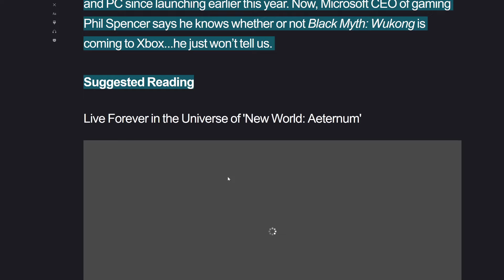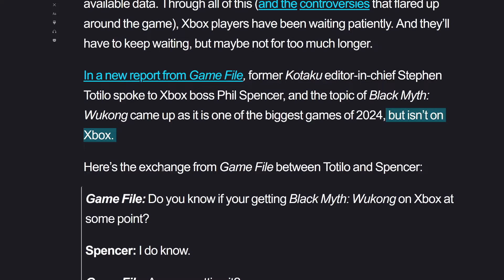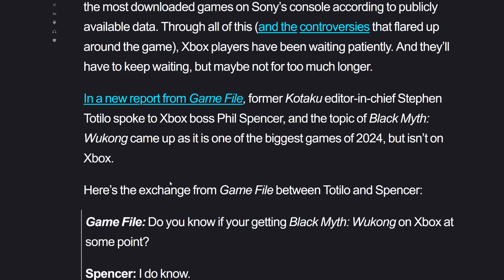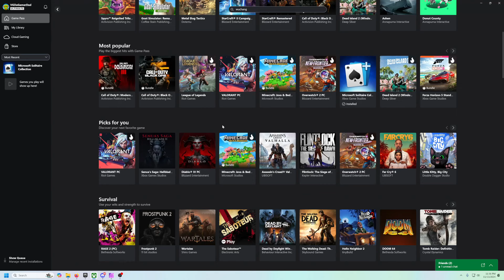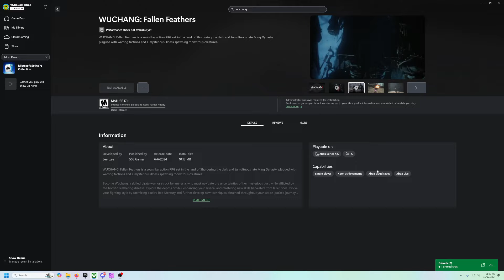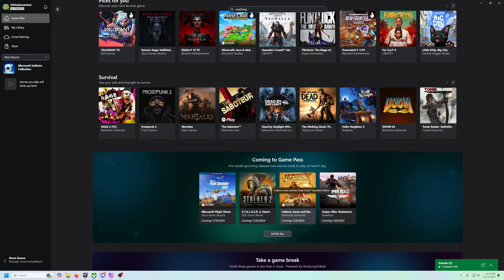Black Myth Wukong Is Coming To Xbox | Phil Spencer's Reaction Is Nonetheless Interesting